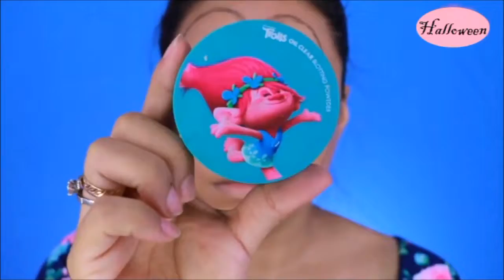Halloween Makeup Tutorial # 5 - Halloween Make up - Creepy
Easy Halloween Makeup Tutorial # 5 - Halloween Make up - Creepy

German/ Deutsch

Bald folgen neue Beauty-Videos auf meinem Kanal.

Ganz einfach und unkompliziert bei * einkaufen!

Ihr seid alle Willkommen!

English:

Easy and uncomplicated!

Do you looking for more beauty Products?

Wow wow wow, have you ever seen so many  Halloween Tutorials on Youtube! So creativ!

More Halloween Videos, Tutorials are coming soon.
This was the ♥ Halloween Makeup Tutorial # 5 - Creepy Dark Disney Make up .
Halloween Tutorial Series are cooming..
Original - MINNIE MOUSE DE TERROR HALLOWEEN MAKEUP
Do you think it was scary?